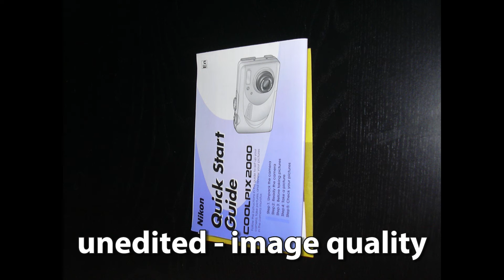Nikon Coolpix 2000 - 2MP digital camera test in 2024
Nikon Coolpix 2000 Test including image quality tests in 2024.

Visit my eBay shop if you are interested in the second hand cameras from my videos (shipment only inside the European Union)

Timecodes
0:00 Nikon Coolpix 2000 Unboxing
0:37 Nikon Coolpix 2000 Test
0:55 Nikon Coolpix 2000 sample images